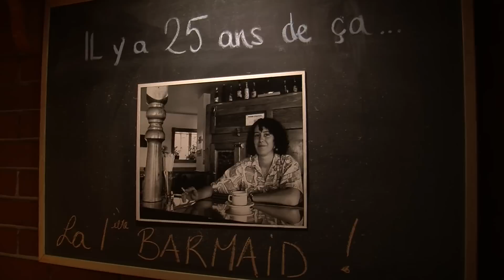ICItv.ca - ICItv NIGHTLIFE : 25e anniversaire de la Trinquette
ICItv.ca Réalisation: Imane Chaa